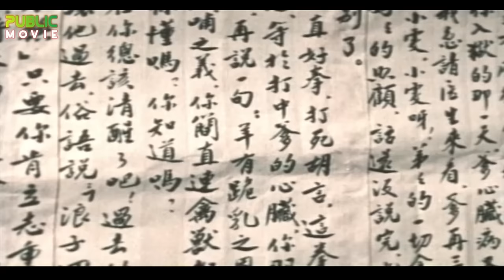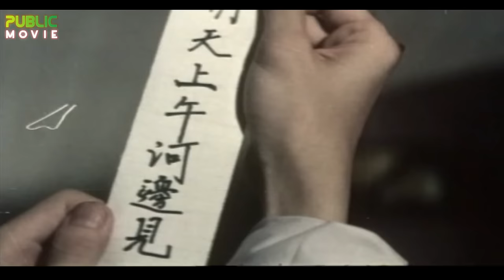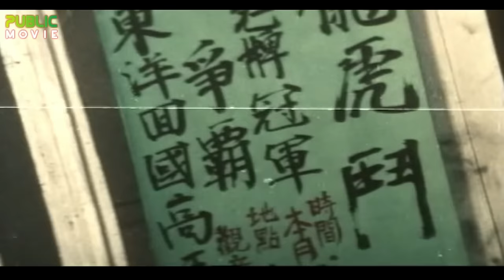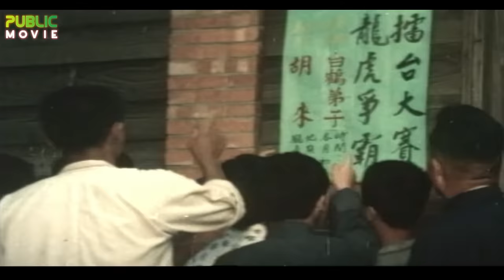MÃNH ƯNG XUẤT SƠN - Hướng Hoa Thắng || Phim Võ Thuật Kungfu Xưa Đỉnh Cao Thuyết Minh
Phim Hành Động Võ Thuật Kungfu Xưa Đỉnh Cao Thuyết Minh || Mãnh Ưng Xuất Sơn.

Một cựu tội phạm đối đầu với băng đảng đường phố tàn bạo, đỉnh điểm là giải đấu kung fu bạo lực ngầm.